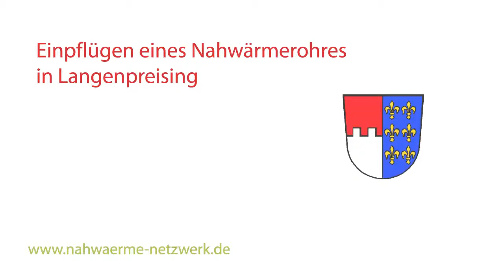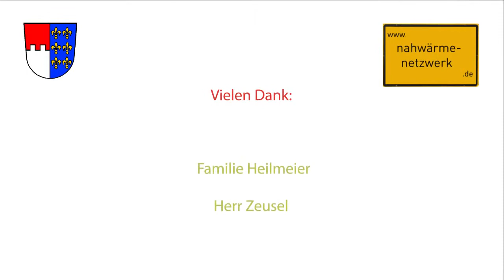Einpflügen eines Nahwärmenetzrohres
Informationsvideo über das Einpflügen von Nahwärmerohren in Langenpreising